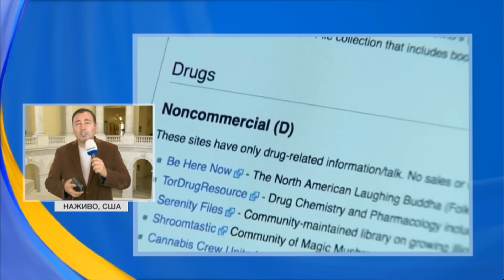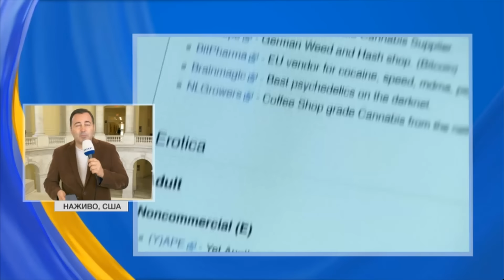США близькі до передачі Україні далекобійних ракет для F-16! Коли це може статися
Далекобійні ракети для літаків F-16 вже невдовзі можуть погодитися надати Сполучені Штати. Домовленості. Проте реалізації цих домовленостей, якщо їх ухвалять, доведеться чекати кілька місяців. Крилаті ракети JASSM зможуть долітати углиб Росії, в ті регіони, які раніше були недосяжними, – на відстань до 300 кілометрів.